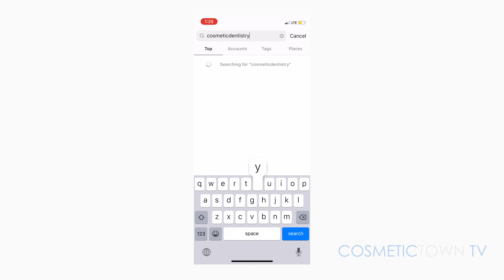Vampire Smile Veneer Procedure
The Vampire Smile Procedure is a unique procedure where a patient desires a smile that resembles vampire teeth. This is achievable using custom-shaped veneers.

Cosmetic Dentist, Dr. Nader Yermian is showing us a unique case with his beautiful patient that showcases the Vampire Smile Veneer Procedure.